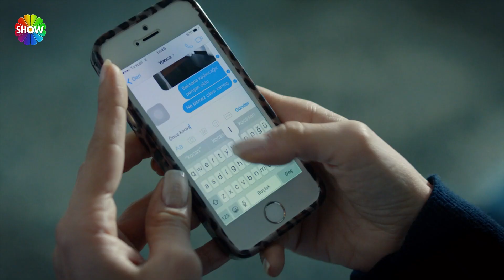Halit, Gülçin'le anlaşmaya çalışıyor | Adam ve Çocuk - 2016 (HD)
Kaçak durumunda bir suçlu, olayların gelişmesi ile bir çocuğu rehin almak zorunda kalır. Bu rehine durumundan beklenmedik bir arkadaşlık doğar.

Sarp Levendoğlu